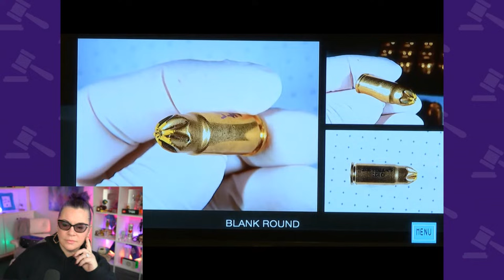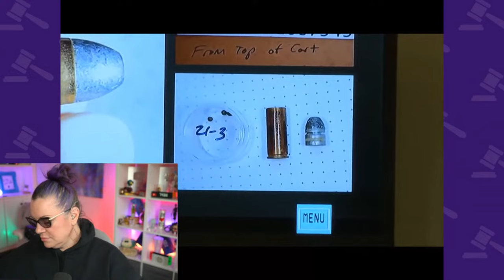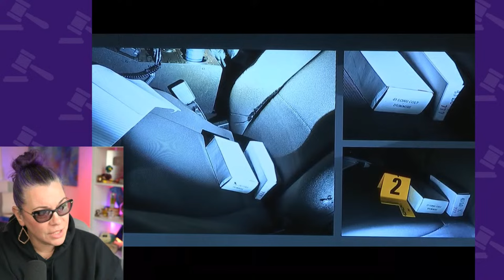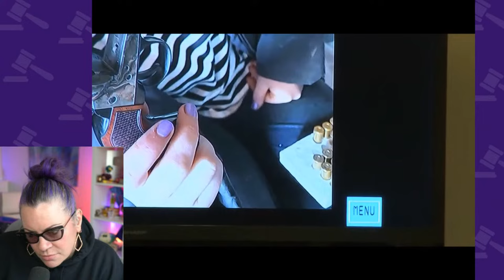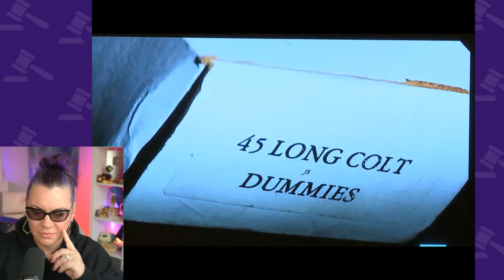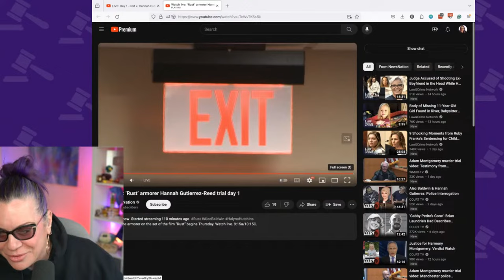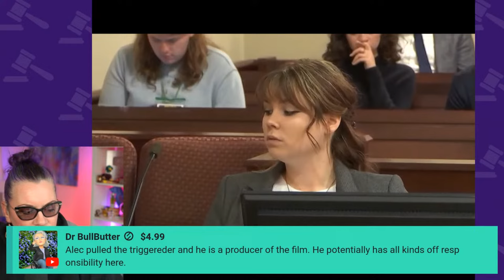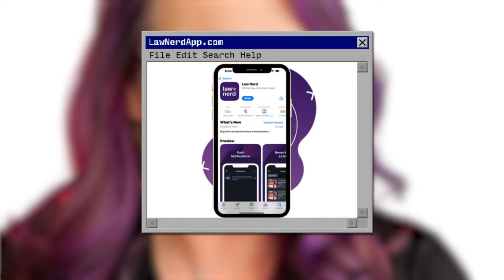State v Hannah Gutierrez Rust Armorer Trial Day 1 - Opening Statements & Testimony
THE DOCKET
0:00 Welcome
2:06 Road So Far
9:10 Juror Selection Information
9:42 Q&A
23:15 Court is in Session
28:30 Opening Jury Instructions
43:25 Opening Statements - Prosecution
1:25:42 Court Break
1:45:05 Opening Statements - Defense
​​Prosecution Law Enforcement Witness
2:13:50 Detective Nicholas Lefleur Testimony
2:35:00 Lunch Break
2:37:29 Summary
2:40:15 Q&A

QUICK CONTENT?